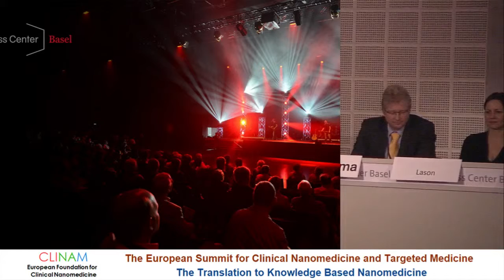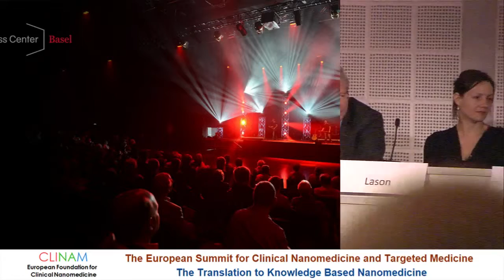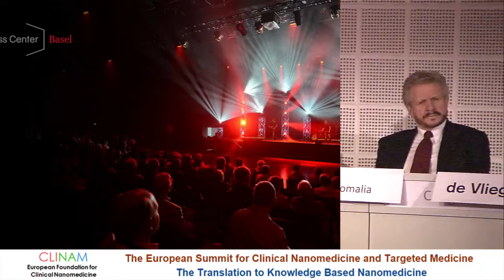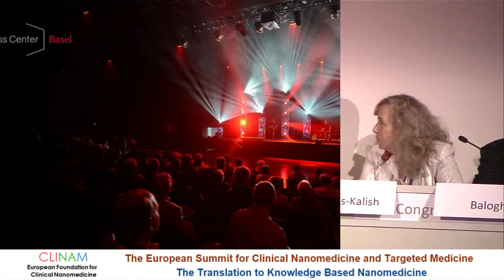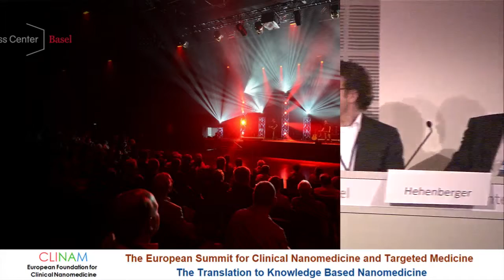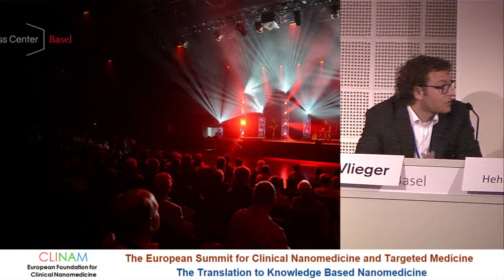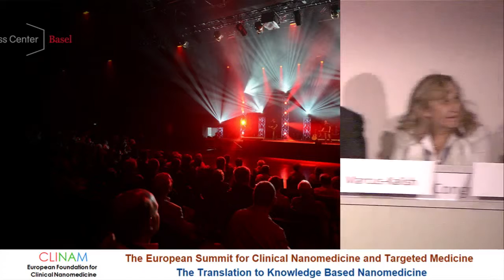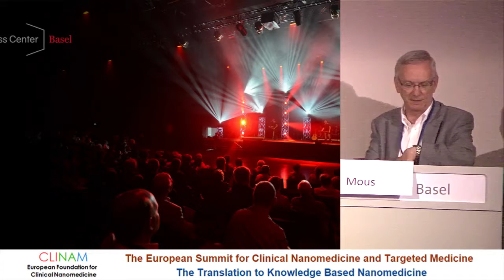Question and Debate: Guidance for Publishing, Strategies for Marketing, Translation and Development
"Guidance for Publishing, Strategies for Marketing, Translation and Development in Nanomedicine"
Chair Dr. Jan Mous, CEO, Pharmida AG, Basel (CH)

Speakers:
 Prof. Dr. Lajos P. Balogh, Editor‐in‐Chief, Nanomedicine, Nanotechnology, Biology and Medicine, Elsevier and Member of the Executive Board, American Society for Nanomedicine, Boston (USA)
Dr. Mira Marcus‐Kalish, Senior Research Fellow, International Research Affairs, Tel Aviv University (IL)
Dr. Michael Hehenberger, Ph.D., Partner, HM NanoMed, Westport CT (USA)
Dr. Jon de Vlieger, Manager Strategy & Business Development, TIPharma, Leiden (NL)
Prof. Dr. Donald Tomalia, Distinguished Visiting Professor, Columbia University, NY, Affiliate Professor, Virginia Commonwealth University, Richmond, Adjunct Professor, University of Pennsylvania, Philadelphia, CEO & Founder NanoSynthons LLC National Dendrimer & Nanotechnology Center Mt. Pleasant, MI (USA)
Dr. med. vet. Karin E. Lason, Managing Editor, European Journal of Nanomedicine, De Gruyter, Berlin (D)
Robert E. Geertsma, M.Sc., Senior Scientist, Centre for Health Protection RIVM ‐ National Institute for Public Health and the Environment, Bilthoven (NL)

Day 1 Hall Sydney
CLINAM 2015